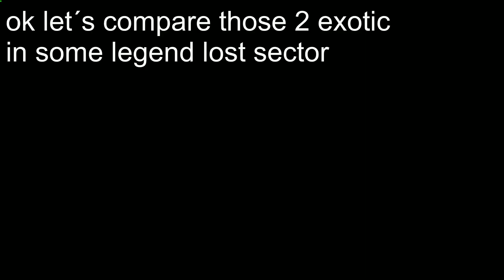fallen sunstar vs crown of tempests exotic helmet ( legend lost sector)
So, we tested both. the new exotic helmet (fallen sunstar) and the exotic helmet ( crown of tempests) in some legend lost sector and with the energy you got from ionic traces, fallen sunstar look much better for endgame as in endgame it´s difficult to spam your abilities to really exploits well the perks of crown of tempests exotic helmet. So definitely a new exotic you should go farm...